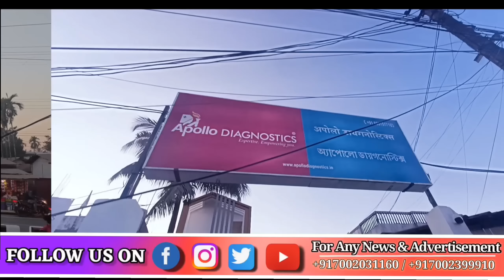तामिलनादुनि सेन्नायाव 74 थि सुबुं खान्थि सान फालिनायाब बर'नि बागुरुमबा मोसानाय ।